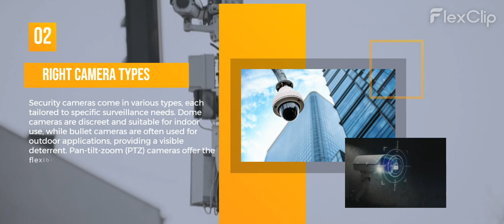Key Considerations for Effective Security Camera Installation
Strategic Placement for Comprehensive Coverage:
The success of a security camera system hinges on strategic placement. Identify key areas that require monitoring, such as entry points, high-traffic zones, and vulnerable areas. By strategically placing cameras, you ensure comprehensive coverage and deter potential intruders. Consider factors like lighting conditions and potential obstructions to maximize the effectiveness of each camera.
Selecting the Right Camera Types:
Security cameras come in various types, each tailored to specific surveillance needs. Dome cameras are discreet and suitable for indoor use, while bullet cameras are often used for outdoor applications, providing a visible deterrent. Pan-tilt-zoom (PTZ) cameras offer the flexibility to adjust the field of view remotely. Understanding the features and limitations of each camera type is crucial in creating a balanced and effective surveillance system.
Integration with Technology:
Modern security camera systems are equipped with advanced technology that enhances their functionality. Consider integrating features such as motion detection, night vision, and two-way audio to bolster your security measures. Cloud-based storage solutions enable remote access to footage, providing real-time monitoring and the ability to review recordings from anywhere. Explore the possibilities of smartphone integration for convenient control and alerts.
Professional Installation for Optimal Performance:
While some individuals opt for DIY installation, professional installation ensures optimal performance and functionality. Professionals can assess your property, recommend the ideal camera placement, and handle the intricacies of wiring and configuration. A well-installed system reduces the risk of blind spots and technical issues, providing peace of mind knowing that your security measures are operating at their full potential.